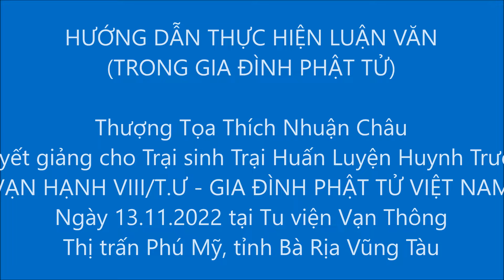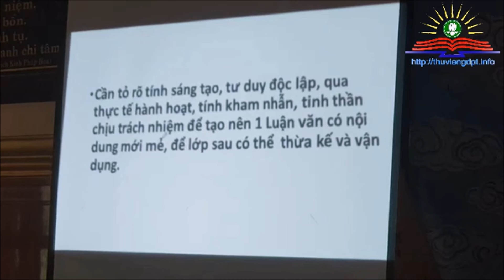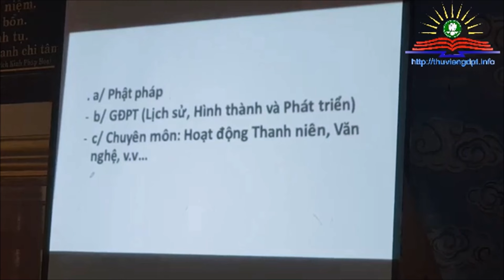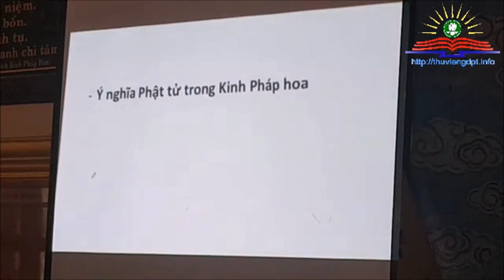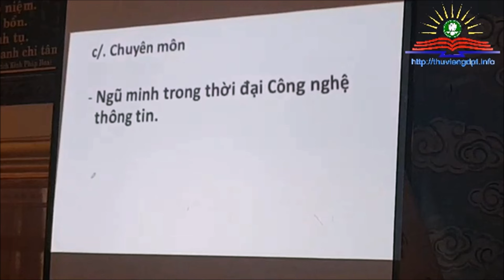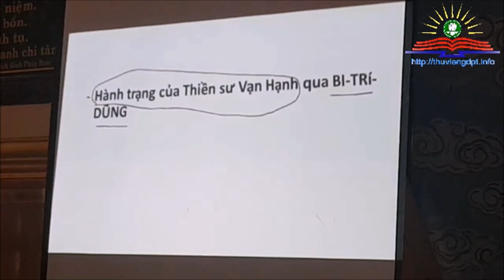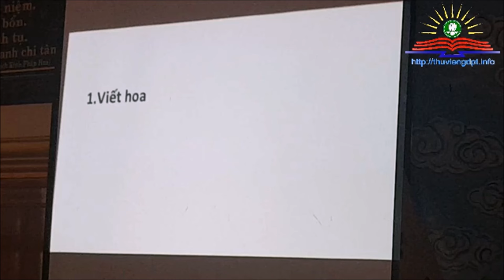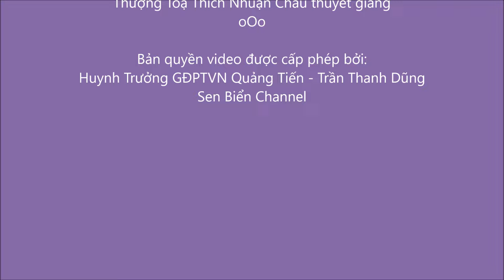Hướng dẫn thực hiện luận văn (trong Gia Đình Phật Tử) - Giảng sư: Thích Nhuận Châu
HƯỚNG DẪN THỰC HIỆN LUẬN VĂN TRONG GIA ĐÌNH PHẬT TỬ
Giảng sư Thích Nhuận Châu thuyết giảng cho Trại sinh Trại Huấn Luyện Huynh Trưởng VẠN HẠNH VIII/T.Ư - GĐPTVN (Kỳ học giai đoạn 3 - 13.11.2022, tại chùa Vạn Thông, thị xã Phú Mỹ, tỉnh Bà Rịa Vũng Tàu).

Bản quyền được cấp phép bởi Huynh Trưởng GĐPT Quảng Tiến - Trần Thanh Dũng, Sen Biển Channel.